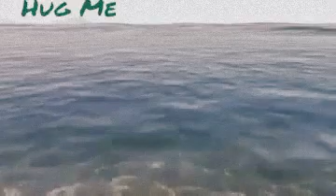ยังไงก็ไม่ยัก - แน็ท ศิริพงษ์